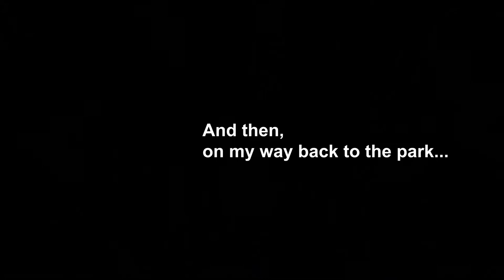4k drone1080P HD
Hi! Guys.On my channel, you will find about travel videos. I love traveling and sharing my experiences with you.